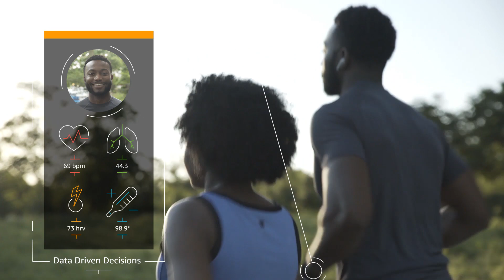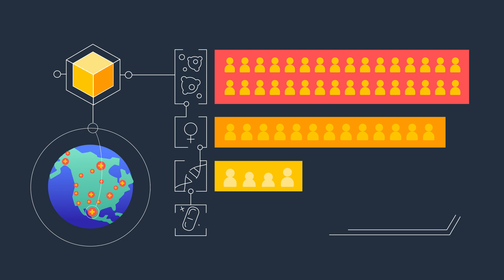AWS for Innovation Driven Healthcare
Learn more about Cloud Computing in Healthcare & Life Sciences on AWS
Amazon Web Services provides cloud-based technology services and solutions designed to power innovation. Whether you are a healthcare provider or insurer, AWS helps you address key needs of your customers. AWS provides secure, cost-effective, and scalable solutions, creating a smarter, more collaborative, and affordable healthcare experience.